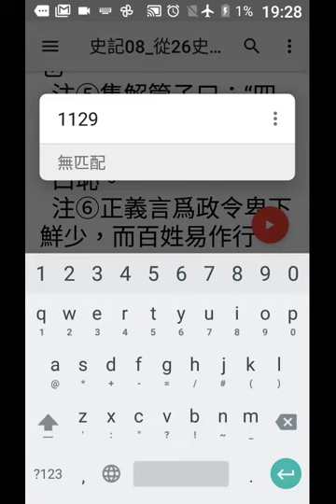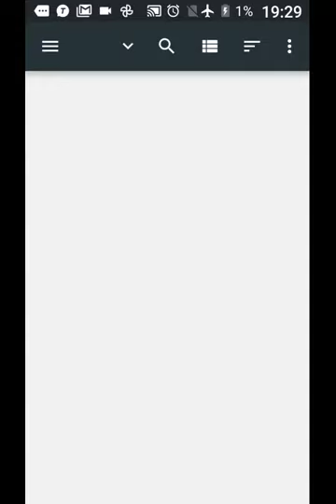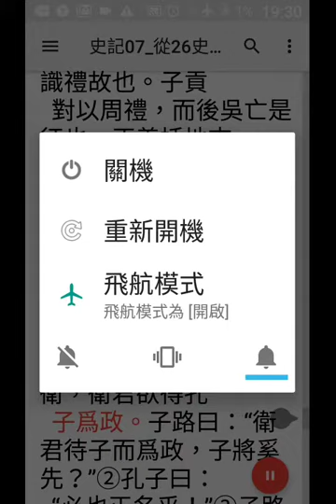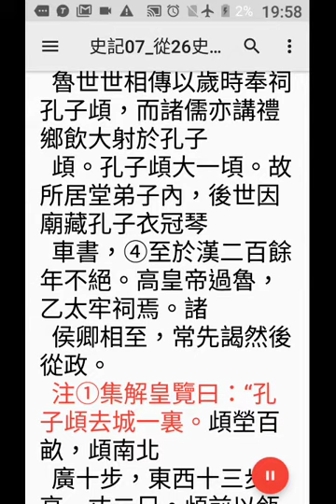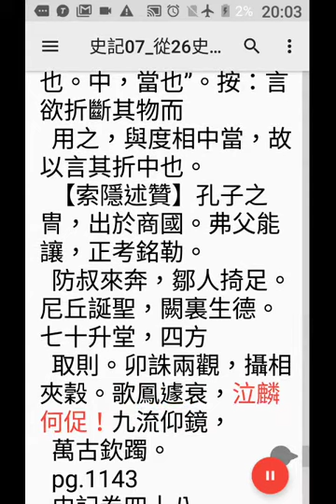record-ggg手機程式T2S唸#史記卷四十七世家十七孔子世家b(p.1129至p.1142)，最後是太史公司馬遷的評論，螢幕錄影於20200807-192756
record-ggg手機程式T2S唸#史記卷四十七世家十七孔子世家b(p.1129至p.1142)，最後是太史公司馬遷的評論，螢幕錄影於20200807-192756.mp4